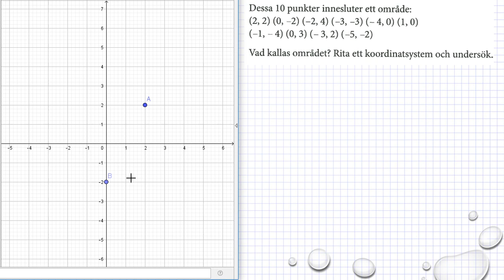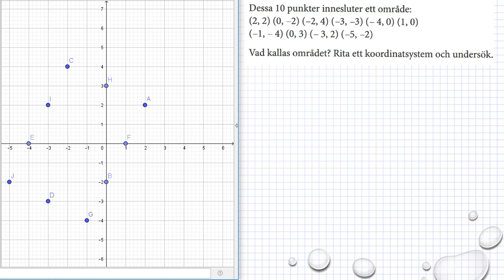Holmström Kapitel 2 Koordinatsystem Ma 2a 2003